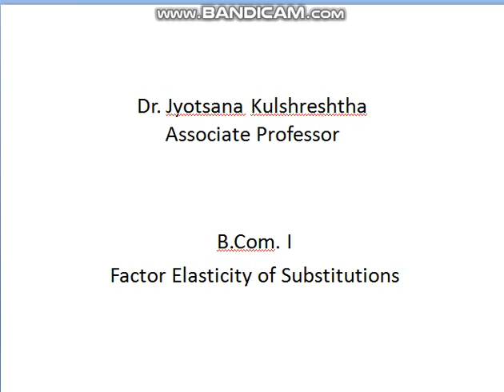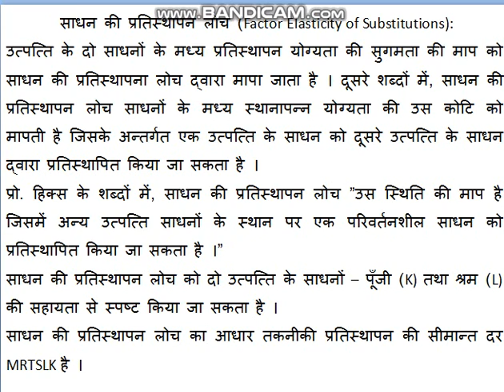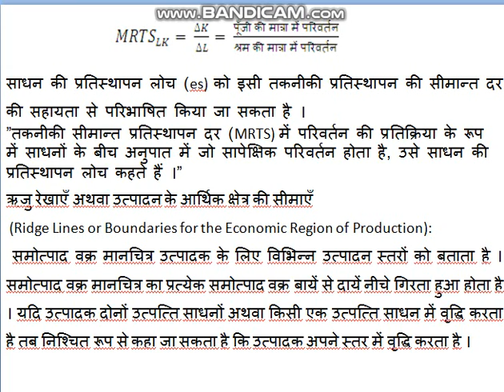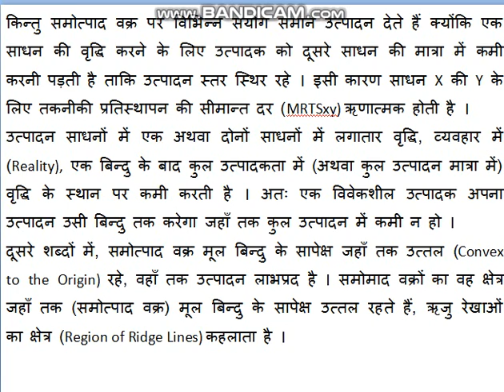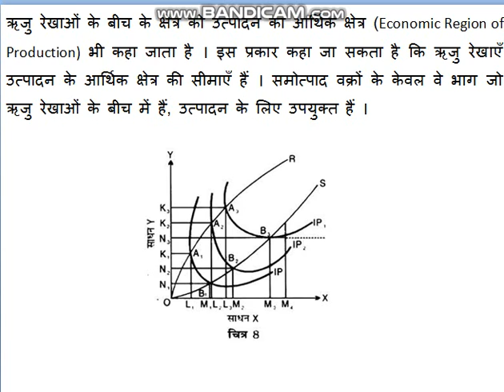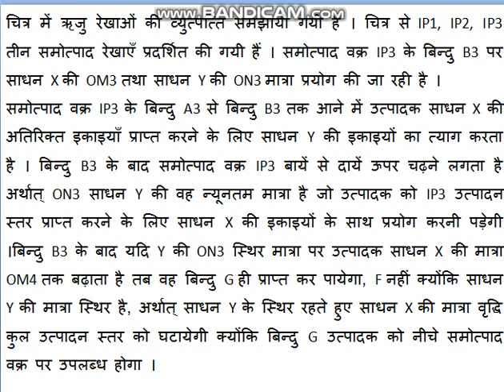Factor Elasticity of Substitution (B.Com. - I) By Dr. Jyotsana (EAFM)